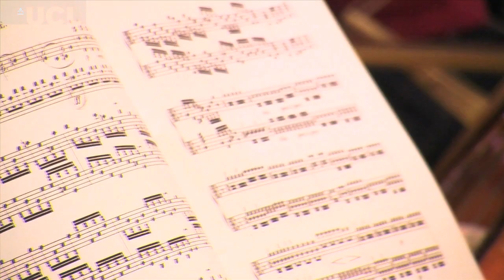UC Opera raises the bar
UC Opera's performances are undoubtedly a highlight in the national opera calendar, which is no mean feat for a society run by students without the aid of a music department. This year University College Opera presents 'Genoveva', the only opera written by Robert Schumann.
22nd, 24th, 26th, 27th March 2010 at the Bloomsbury Theatre, London